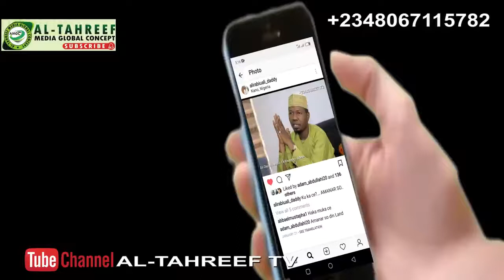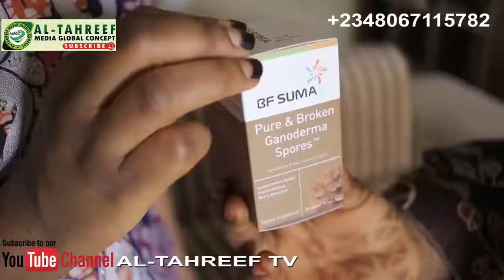AMANAR SO EPISODE 11 ORIGINAL Latest Hausa Series Film 2021.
Amanar so izzar so Ali dady tv.